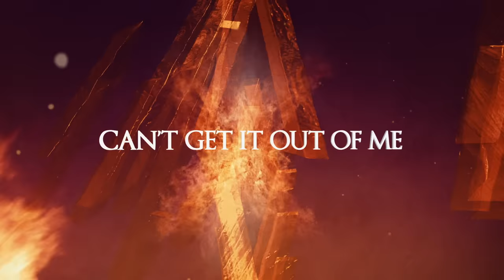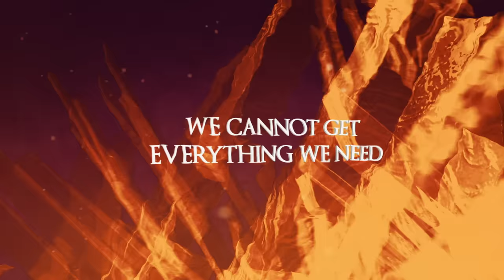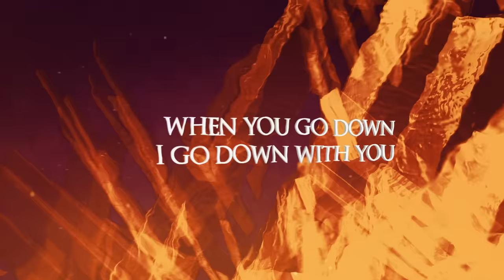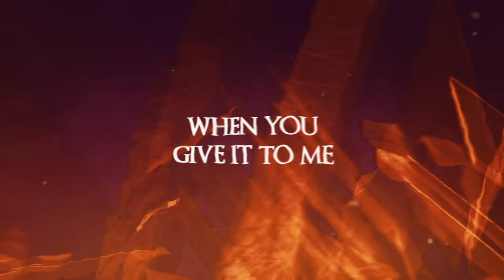Amaranthe - Inferno (Lyric Video)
**ON TOUR**

10.01.19 Toulouse (France) - Bikini
11.01.19 Bordeaux (France) - Le Rocher De Palmer
12.01.19 Barcelona (Spain) - Razzmatazz 1
13.01.19 Madrid (Spain) - La Riviera
15.01.19 Lille (France) - L’Aeronef
16.01.19 Nantes (France) - Le Stereolux
17.01.19 Rouen (France) - Le 106
19.01.19 Manchester (UK) - Academy 2
20.01.19 Glasgow (UK) - SWG 3
21.01.19 Bristol (UK) - SWX
22.01.19 Birmingham (UK) - Digbeth Mill
24.01.19 Reims (France) - La Cartonnerie
25.01.19 Düsseldorf (Germany) - Mitsubishi Electric Hall
26.01.19 Nancy (France) - L’Autre Canal
27.01.19 Marseille (France) - Espace Julien
28.01.19 Lyon (France) - Transbordeur
29.01.19 Strasbourg (France) - La Laiterie
31.01.19 Nijmegen (Netherlands) - Doornroosje
01.02.19 Antwerp (Belgium) - Trix
02.02.19 Pratteln (Switzerland) - Z7
03.02.19 Luxembourg (Luxembourg) - Den Atelier
04.02.19 Hamburg (Germany) - Grünspan
06.02.19 Malmö (Sweden) - KB
07.02.19 Gothenburg (Sweden) - Pustervik
08.02.19 Helsingborg (Sweden) - Tivoli
09.02.19 Örebro (Sweden) - Frimis
11.02.19 Copenhagen (Denmark) - Pumpehuset
12.02.19 Uppsala (Sweden) - Katalin
13.02.19 Stockholm (Sweden) - Klubben
15.02.19 Oulu (Finland) - Energia Areena
16.02.19 Helsinki (Finland) - Ice Hall
13.06.19 Nickelsdorf (Austria) - Novarock
27.06.19 Oslo (Norway) - Tons Of Rock
28.06.19 Trondheim (Norway) - Trondheim Rocks